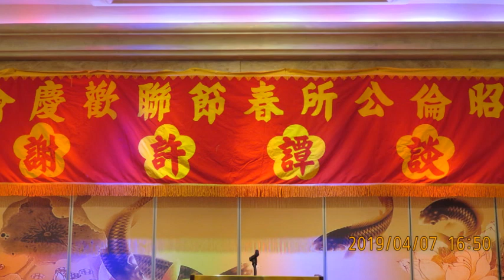談譚許謝: 春節聯歡會 : 4/7/2019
談譚許謝: 春節聯歡會
April 7. 2019
NBC Seafood Restaurant
Monterey Park CA